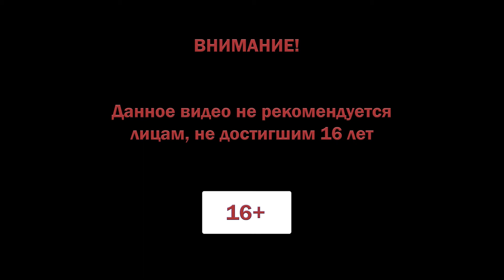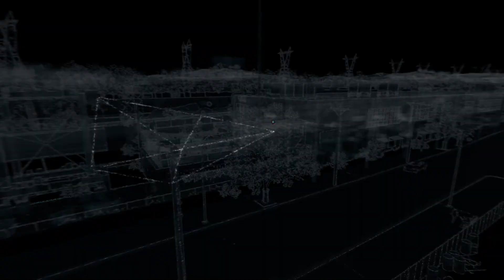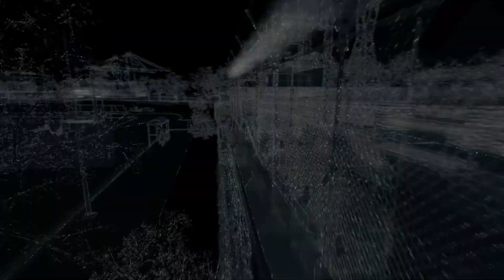Watch Dogs прохождение #17 ♦ ВЗГЛЯД В БЕЗДНУ ♦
Watch Dogs прохождение.